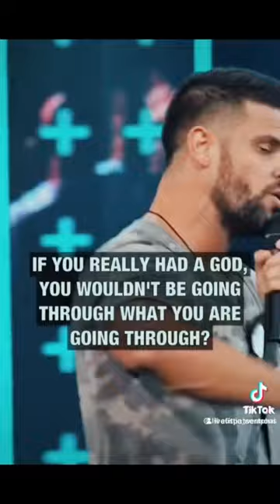Why Isn’t God Protecting You?